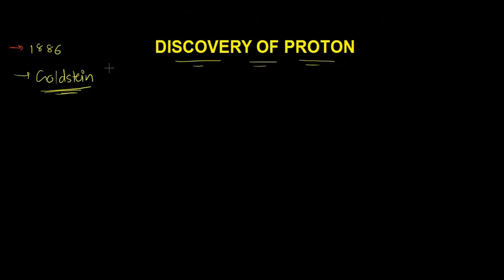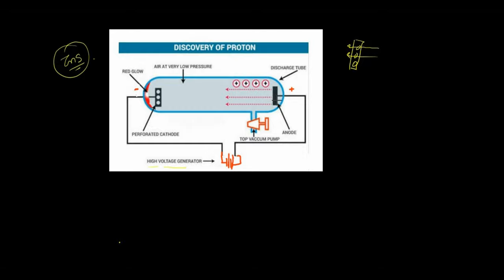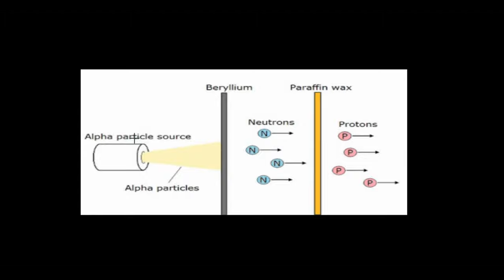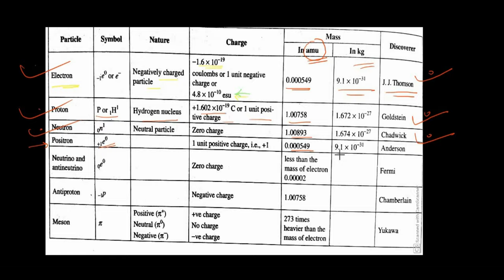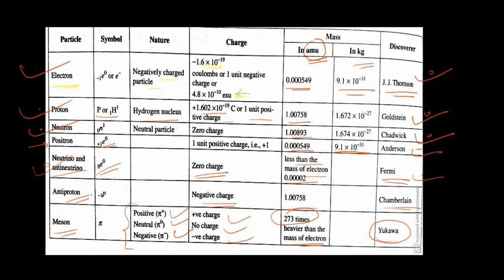Class 11 Chapter 2 Atomic Structure - Discovery of Proton and Neutron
In this video you will get information of discovery of Proton, characteristic of proton, discovery of neutron. And information about other particles with fundamental particles.